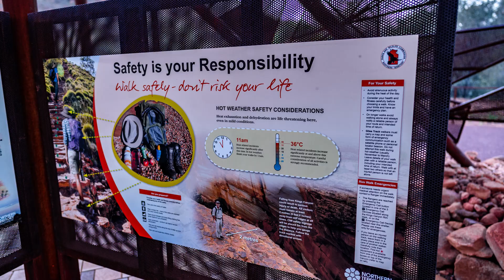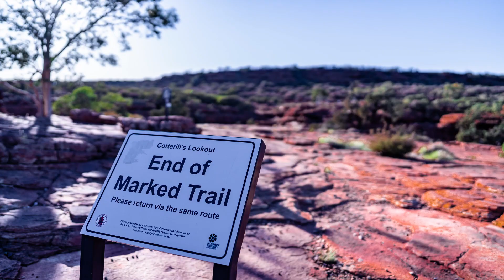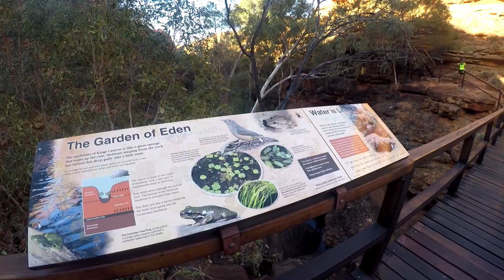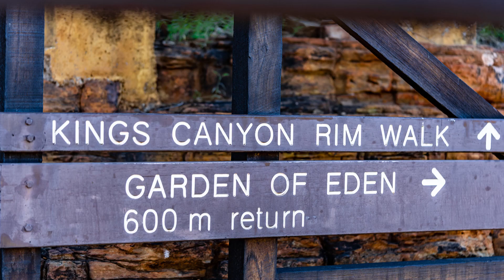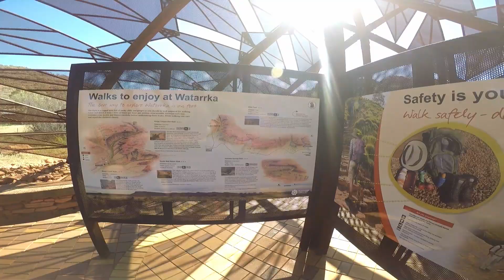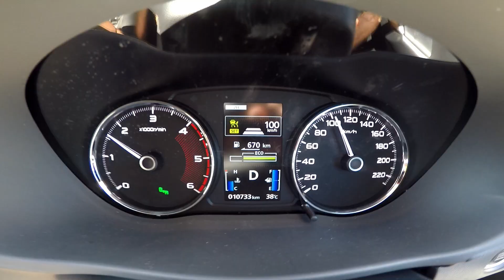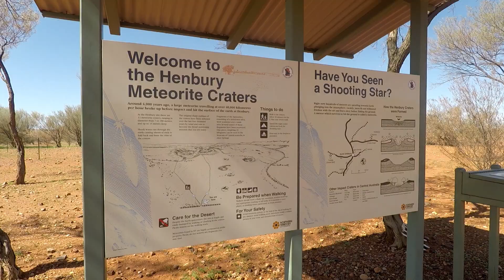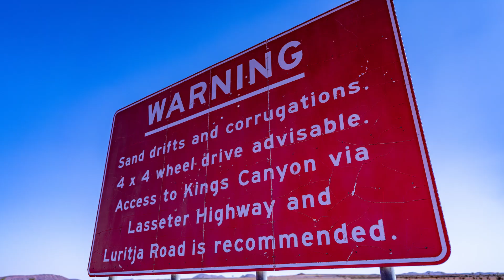Kings Canyon | Australien Doku 2020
Auf unserem Roadtrip durch Australien kommen wir zum Kings Canyon. Australiens größte Schlucht liegt mitten im Outback. In dieser Episode wandern wir mit euch den Kings Canyon Rim Walk und fahren dann 100 Kilometer Offroad in Richtung Alice Springs. Übrigens: Dieser Tag ist einer schönsten während unserer vierwöchigen Reise.

01:33 Guten Morgen vom Kings Canyon
06:25 Garden Eden
09:33 Kamele im Outback
10:25 Offroad nach Alice Springs über die Ernest Giles Road
14:56 Henbury Meteoritenkrater